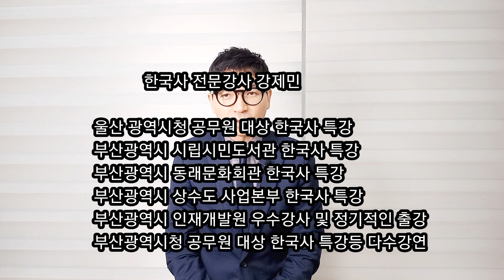충신 강조가 목종을 죽인 이유!! | 고려사 최대의 미스터리 강조의 정변 | 강조는 충신일까 역적일까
목종을 호위하기 위해 군대를 이끌고 개경에 들어온
강조는 오히려 목종을 폐위시키고 현종(대량원군)을
옹립한다. 이후 강조는 목종과 김치양 그리고
천추태후와 김치양사이에서 태어난 어린 아들을 죽이고
천추태후는 모든 힘을 뺏은 뒤 고향 황주로 유배 보낸다

충신 강조가 갑자기 정변을 일으켜 목종을 폐위하고
현종을 옹립한 이유는 무엇일까?
지금까지도 고려사 최대의 미스터리로 남아 있는
강조의 정변에 대해서 지금부터 자세히 알아보자